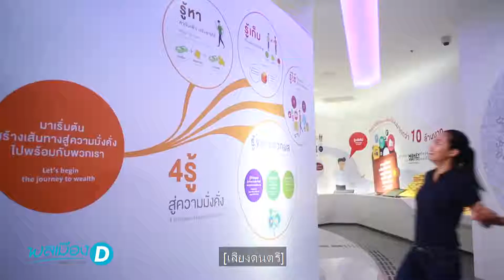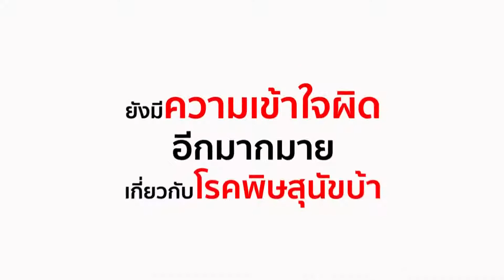มองรัฐสภา 2 พฤศจิกายน 2560 ประเด็น : สนช.เสนอ IPU ให้เอกชนร่วมขับเคลื่อนพลังงานหมุนเวียนอย่างยั่งยืน